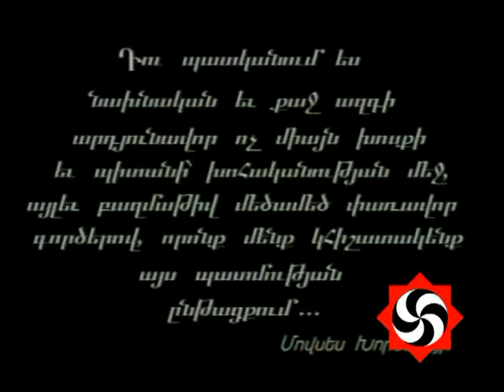Հայերը - Աշխարհակալություն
Armenians - World Conquest
Армяне - Завоевания Мира

Armenians - World Conquest

Buy, support and propagate this great documentary - "Armenians". Every Armenian should own and watch it. If anyone can translate it to any other language, please do so and let me know.

This project consists of 64 film series, narrating about Armenia, the history and culture of the Armenian Nation, and its influence on the world. Historical facts and scientific comments are given in this film-series that are tied to Armenia and its Nations past, present, and bright future.

This documentary is proof that Armenia is the Cradle of Aryan Civilization.

Long Live Armenia!

Գնեք, աջակցեք և տարածեք այս շատ կարևոր «Հայերը» փաստավավերագրական տեսաերիզների շարքը։ Ամեն մի Հայ պետք է ունենա և անպատճառ դիտի այս տեսաերիզների շարքը որպեսզի հասկանա ինքն իրեն։ Եթե որևէ մեկը կարող է թարգմանել այն մեկ այլ լեզվի, ապա կատարեք այդ և ինձ տեղյակ պահեք։ Ահա թե որտեղից կարող եք ձեռք բերել վերոհիշյալ տեսաերիզները.

«Հայերը» 2008
Հեղինակ և Ռեժիսոր՝ Վահե Սուքիասյան
Խմբագիր՝ Արմինե Մինասյան
Օպերատոր՝ Վարդան Քալաշյան
Մոնտաժող՝ Գագիկ Եդիգարյան
Պրոդյուսեր՝ Հրայր Մեհրաբյան
Խոսնակներ՝ Ալիկ Հակոբյան և Համլետ Համբարձումյան

Այս նախագիծը 64 մասերից բաղկացած տեսաերիզների շարք է, ուր պատմվում է Հայաստանի և Հայ ազգի ծագման, նրա պատմության, մշակույթի, համաշխարհային քաղաքակրթության վրա թողած հետքի և ազդեցության մասին։ Այս տեսաերիզներում զետեղված են պատմական փաստեր, գիտական ենթադրություններ և մեկնաբանություններ, որոնք կապված են Հայաստանի ու նրա բնակիչների դարակազմիկ ու խորհրդավոր անցյալ ու ներկա ունեցող կերպարի մասին։ Այս շարքը յուրօրինակ հայագիտական ձեռնարկ է, ուր իրենց մասնակցություն են բերել Հայաստանի մի շարք հեղինակավոր պատմաբաններ, գիտնականներ, հայագետներ, մշակույթաբաններ և այլ մտավորականներ...

Այս տեսաերիզների շարքը ապացուցում է, որ Հայաստանը իսկապես հանդիսացել է Արարչագործության բնօրրան և մենք ենք իրապես Արարչի հարազատ որդիներն ու դուստրերը Երկիր մոլորակի վրա։ Ահա ողջ ճշմարտությունը և մեր հալածանքների իրական պատճառը։ Առանց մեզ Երկիր մոլորակը կխորասուզվի խավարի մեջ։

Թո՛ղ շատանան Հայերն Աշխարհի, որպեսզի շատանա Լույսը Աշխարհի։

Կեցցե՛ Արորդիների Հայրենիք Հայաստանը